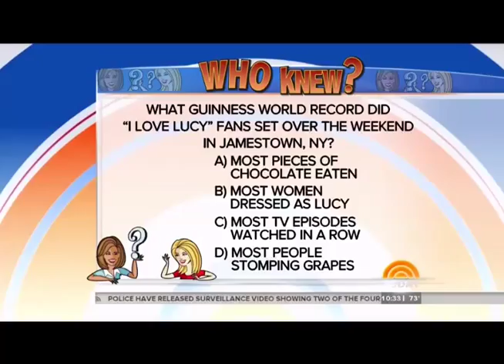Oct 15 World Record Grape Stomp - The Lucy Desi Center for Comedy and the National Comedy Center